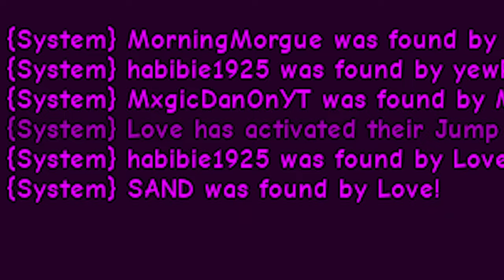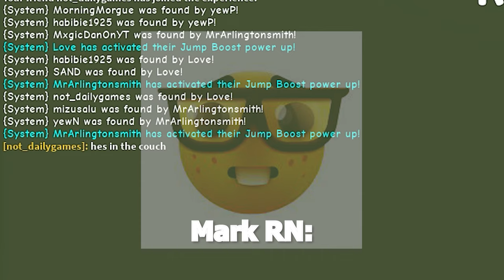HIDE And SEEK EXTREME In ROBLOX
Today we play Hide And Seek Extreme a game where you need to hide from other players trying to find you by any means and the extreme part is the fact you die if youre caught